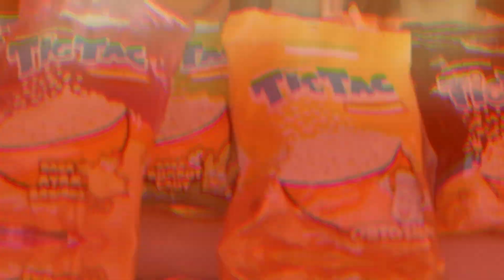MukBang ASMR snack Tic Tac Kriuk !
Haloo teman teman..apa kabar semuanyaa ? semoga sehat selalu yah teman teman..di Video kali ini aku sama teman aku mau MukBang ASMR cemilan Tic Tac yang kriuk kriukk..seru banget teman teman aku bersama temanku makan Tic Tac.langsung aj teman teman simak yah Video nya.
Terima Kasih.